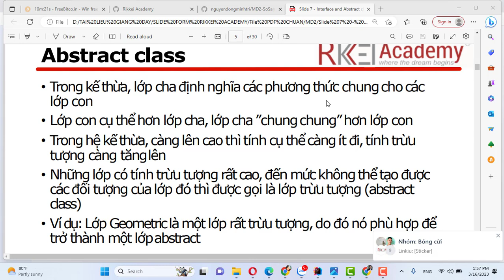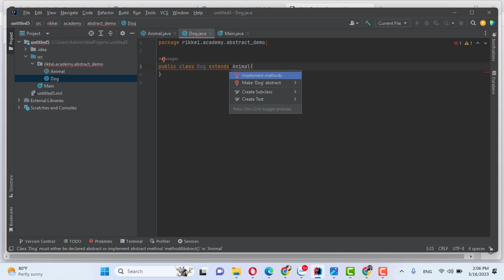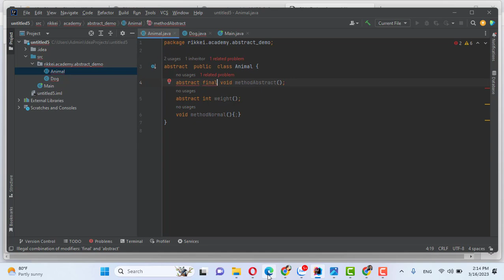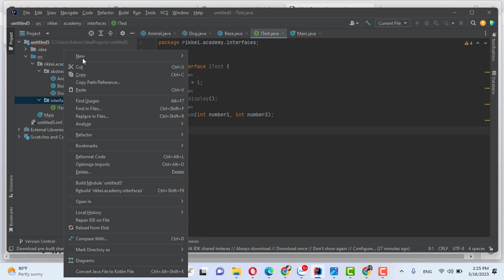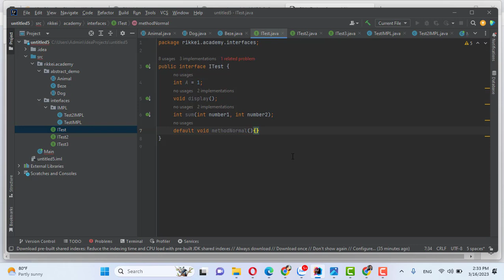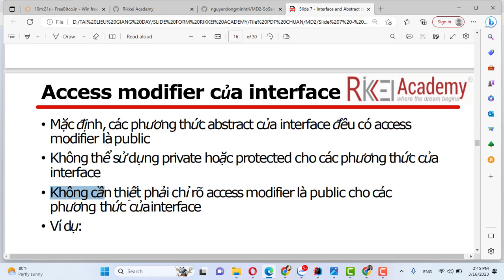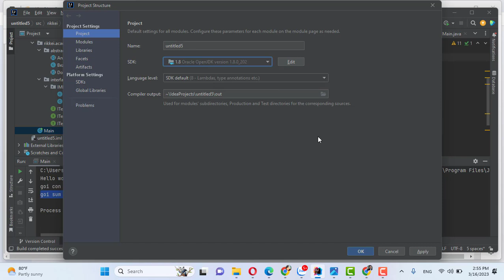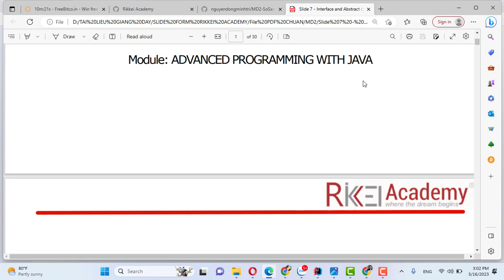JV10 Abstract vs Interface